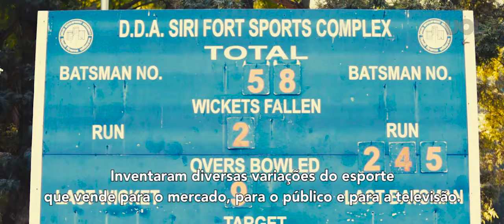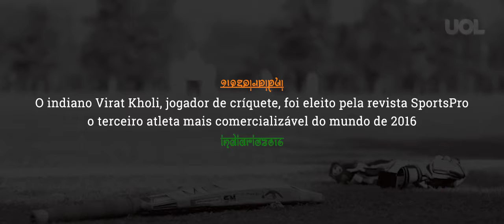UOLNaÍndia: A paixão indiana que ofusca os outros esportes